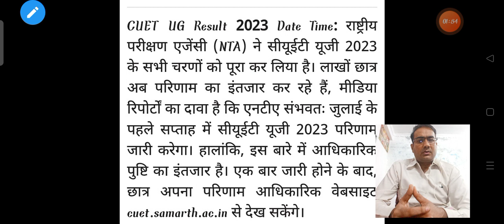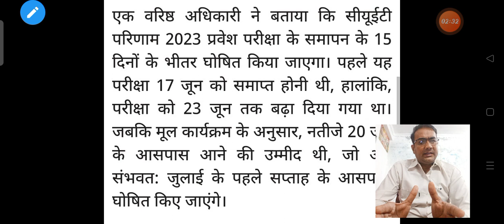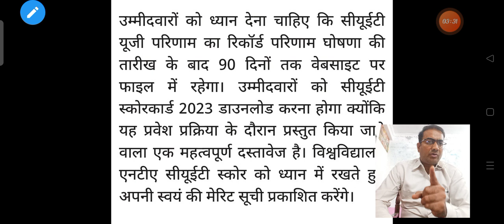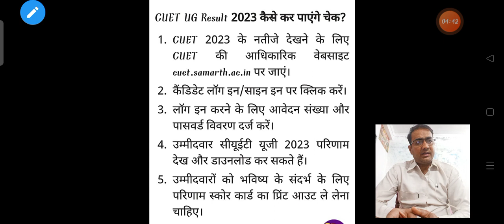CUET UG 2023 ANSWER KEY OUT